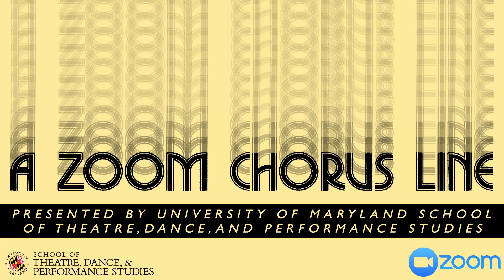Zoom Chorus Line - Maryland Tonight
A Zoom performance of Chorus Line goes awry.